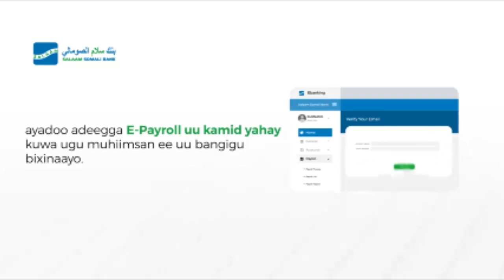Axmed Guutaale"Baaris la sameeyay ayaa waxaa lagu ogaaday in Dhulal iyo dhismayaal Dowladeed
Hantidhowre Axmed Guutaale"Baaris la sameeyay ayaa waxaa lagu ogaaday in Dhulal iyo dhismayaal Dowladeed oo gaaraya 436 ay gacanta ugu jiraan Shirkaddo, Ururo iyo shaqsiyaad caadi ah"